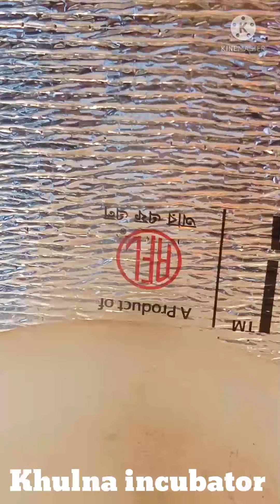৩০০ +৫০০ ডিমের মেশিন ফুল অটোমেটিক ইনকিউবেটর খুলনা।।।০১৭৫৩৬০২০৩০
প্রিয় খামারি ভাই,,,
              আসসালামু আলাইকুম

সাধ্যের মধ্যে সেরা মানের ইনকিউবেটর (ডিম� থেকে ��বাচ্চা ফোটানো মেশিন) পেতে �যোগাযোগ করুন ��

খুলনাইনকিউবেটর_পয়েন্ট_নিয়ে_এসেছে.

আপনারা সবাই অবগত আছেন যে আমরা উন্নত মানের ইনকিউবেটর
সরবরাহ করে থাকি । ইনশাআল্লাহ

কেন_আমাদের_মেশিন_ক্রয়_করবেন?আমাদের মেশিন গুলো ৯০-৯৫% হ্যাচিং রেট সম্পূর্ণ (পরীক্ষিত)
একটি  ভালো মানের ইনকিউবেটর পারে আপনাকে বাড়তি আয়ের সুযোগ করে দিতে

সেমি অটো Ac/Dc ইনকিউবেটর
৫০-৭০ ডিমের মেশিন ২৫০০/-
১০০ ডিমের মেশিন ৩০০০/-
১৫০ ডিমের মেশিন ৩৫০০/-
২০০ ডিমের মেশিন ৪০০০/-
২৫০ ডিমের মেশিন ৪৫০০/-

বিদ্যুৎ সংযোগ দিয়ে মেশিন টি ২ ঘন্টা চালিয়ে রাখতে হবে (তাপ,আদ্রতা এডজাস্ট হওয়ার পর ডিম বসিয়ে দিতে হবে)

সুবিধাঃ বিদ্যুত এবং ব্যাটারিতে একসাথে সংযোগ দিয়ে রাখতে হবে। বিদ্যুত চলে যাওয়ার সাথে সাথেই ব্যাটারিতে লাইন ট্রান্সফার হয়ে চলতে থাকবে। ফলে লোড শেডিং নিয়ে চিন্তাকরতে হবে না।
 শুধুমাত্র কুরিয়ার চার্জ পরিশোধ করে অর্ডার কনফার্ম করলে মেশিন চলে যাবে আপনার জেলা সদর কুরিয়ার অফিসে,সেখানে পন্য নেয়ার সময় মেশিন এর মুল্য পরিশোধ করতে পারবেন।

তথ্য ও পরামর্শের জন্য
যোগাযোগঃ

০১৭৫৩ ৬০২০৩০